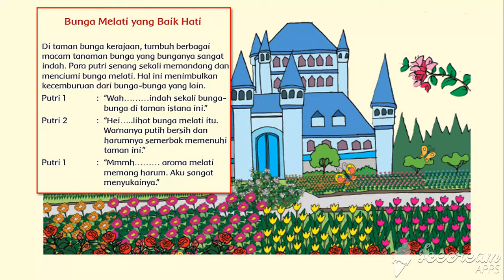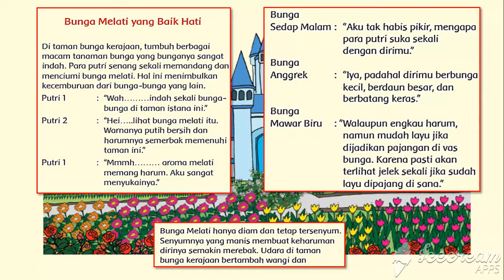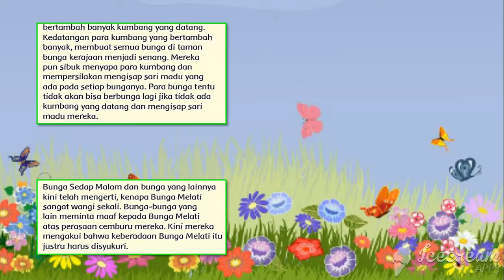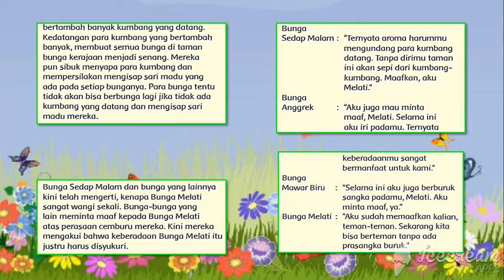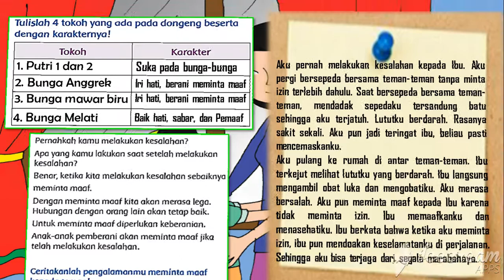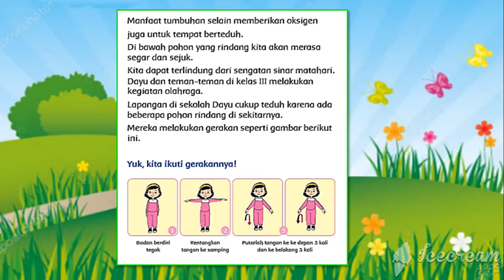TEMATIK KELAS 3 SD TEMA 2 SUBTEMA 1 PEMBELAJARAN 4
VIDEO PEMBELAJARAN TEMATIK KELAS 3 SD KURIKULUM 2013 REVISI 2018
TEMATIK KELAS 3 SD TEMA 2 " Menyanyangi Tumbuhan dan Hewan " , SUBTEMA 1 " Manfaat Tumbuhan Bagi Kehidupan Manusia
 " PEMBELAJARAN 4

TEMATIK KELAS 3 SD TEMA 2 SUBTEMA 1 PEMBELAJARAN 4 # Menyanyangi Tumbuhan dan Hewan#
SUBTEMA 1  PEMBELAJARAN KE 3  # Pertumbuhan dan Perkembangan Makhluk Hidup #
Kelas 3 Tematik : Tema 2 Menyanyangi Tumbuhan dan Hewan 1 Pembelajaran 4
Kelas 3 Tematik : Tema 2 Subtema 1 PEMBELAJARAN 4 # Menyanyangi Tumbuhan dan Hewan #

Pelajaran kelas 3 Sekolah Dasar Kurikulum 2013 Revisi 2018 " Menyanyangi Tumbuhan dan Hewan "

Semoga bermanfaat untuk belajar anak didik kami kelas 3 sd semua.

Pendukung Pembelajaran ini :
c) Editing : VideoPad Video Editor